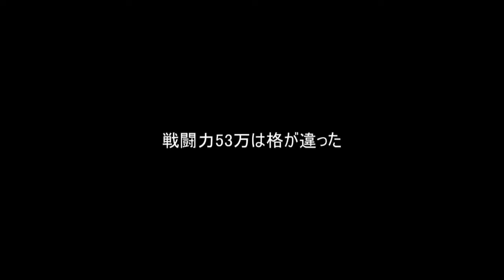MUGEN1.0 チーム神人豪鬼で挑む フリーザ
戦闘力53万

リクエスト募集しております。